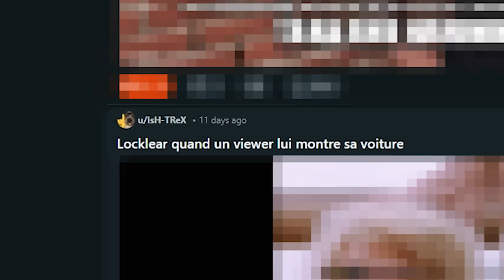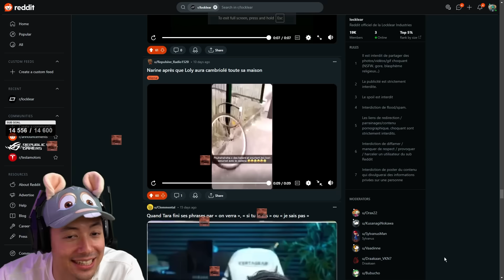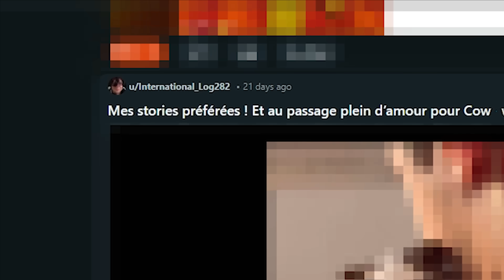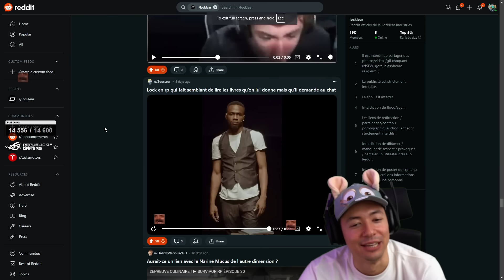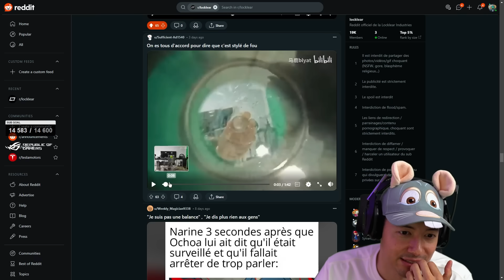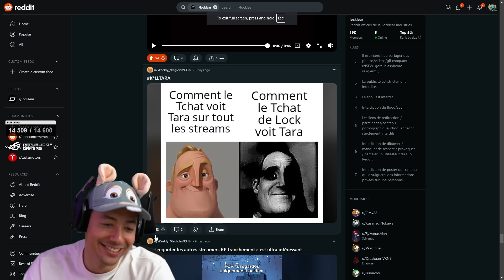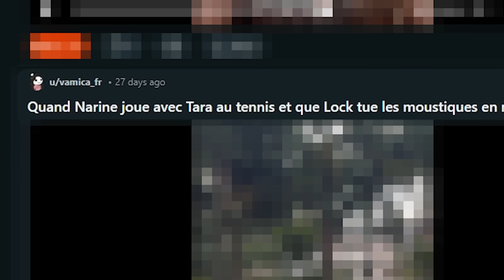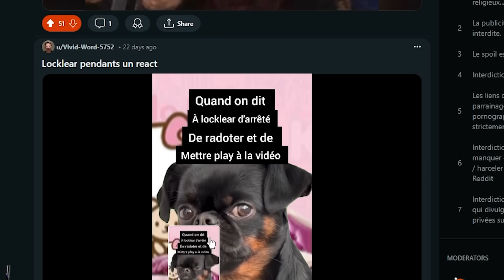SQUEEZIE LEAK TOUT SUR MA COPINE !? 😱😠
985P2